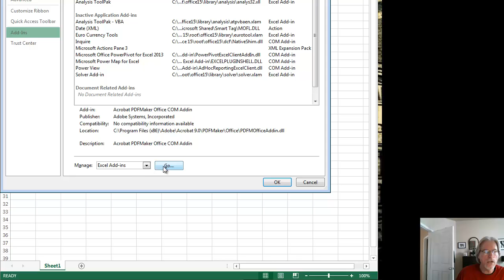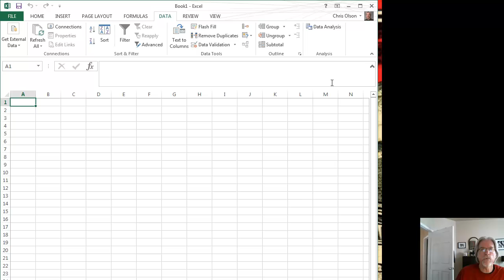How to install Excel Data Analysis Tool Pack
The Data Analysis Tool Pack comes with the Excel software, but needs to be added in before you can use it. This video gives you the steps necessary to install-add-in the function. With this tool pack you can run summary - descriptive statistics, correlation, regression, t-tests, ANOVAs, etc.